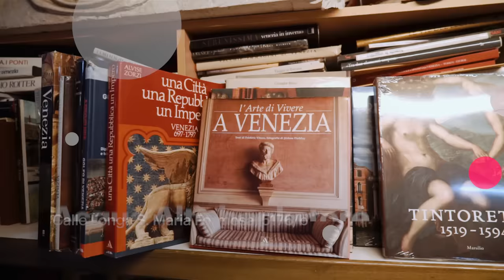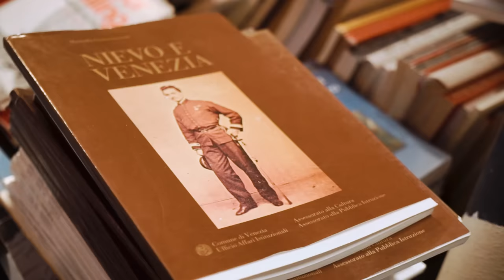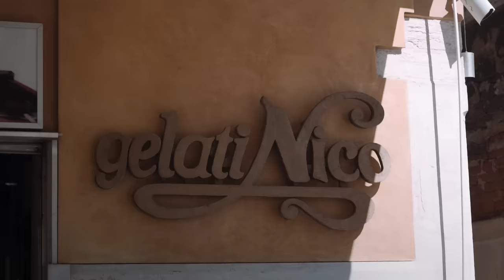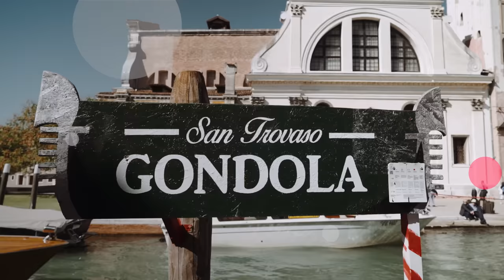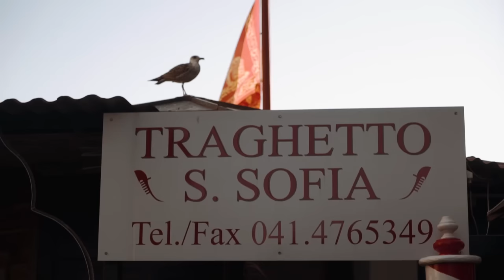🛥️ The Top 10 things to do in Venice | WHAT to do in Venice & WHERE to go, by the locals 👫🇮🇹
The Top 10 things to do in Venice, handpicked by the locals!

Discover the real taste of Venice!

Watch this unique guide to know what to do on your next trip to Venice, and what are the best places to visit, according to the locals.

FEATURED Davide, Emanuele, Ugo, Marzia, and Mattia are some of the amazing locals that accompanied Linas in this unique Venice trip. They are/have been amazing hosts @ Withlocals, too. We want to share their tips with you to make your next Venice travel really unique.

SKIP TO...
#10 See Rialto bridge… In a new light! (00:29)
#9 Find out how a fearless bookseller fights Acqua Alta (01:37)
#8 How to avoid the crowds of San Marco a.k.a. the best view of San Marco square (02:21)
#7 Explore Venice Lido and its oldest gems (3:12)
#6 Take a boat to the wild side: the most exclusive Venice boat ride (03:51)
#5 The real Gianduiotto experience: the best gelato in Dorsoduro (04:44)
#4 Venice island hopping: Murano, Burano, and Mazzorbo (05:11)
#3 Gondolas: from the making to the ride (06:10)
** BONUS TIP by the locals: How to find Venice cheapest Gondola ride (06:34) **
#2 The best seafood dinner in Venice: exclusive, unique and local! (07:28)
#1 Venice nightlife: where to go, if you want to hang out with the locals (08:30)